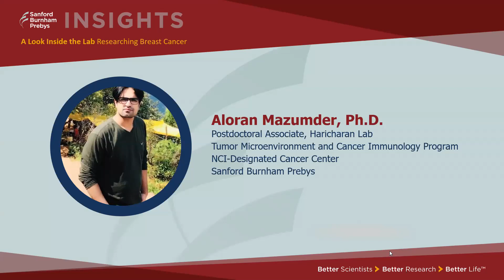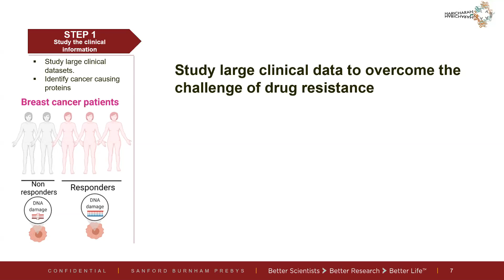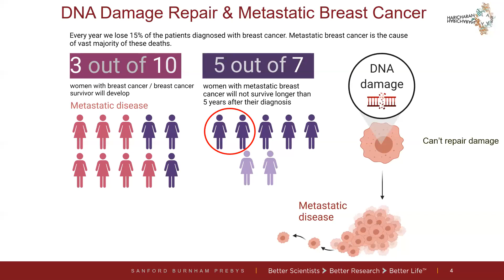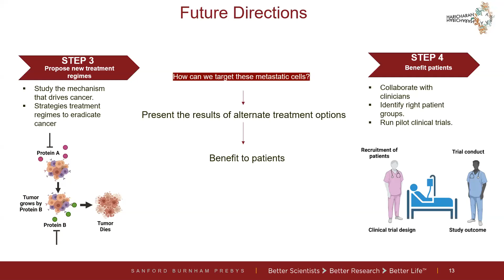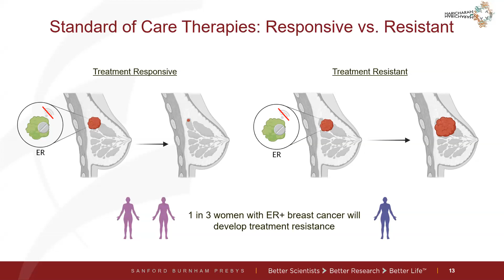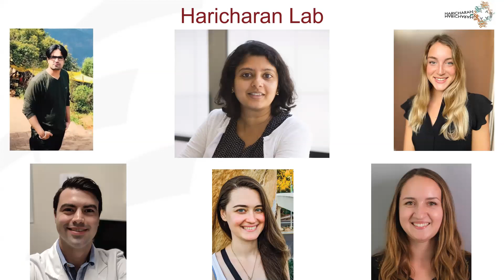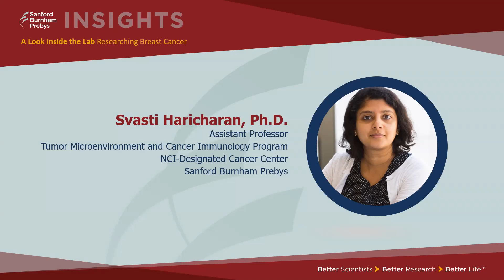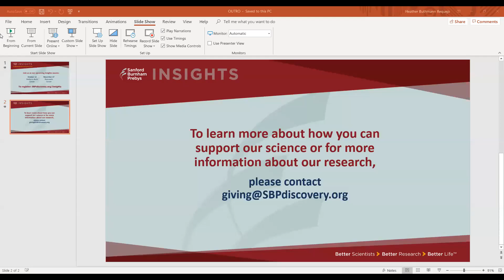Insights: A Look Inside The Lab – Researching Breast Cancer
About 1 in 8 women will be diagnosed with an invasive form of the breast cancer over the course of her lifetime. How are researchers working to stop these trends and save the lives of those with breast cancer?

Join us for a unique look inside the lab of Svasti Haricharan, Ph.D., assistant professor in the Aging, Cancer and Immuno-oncology Program, as we uncover how scientists approach breast cancer research and then how this research leads to new breakthroughs in treatments and therapies for patients.

We will examine breast cancer from the macro level, to basic and translational research. This is an exclusive chance to see how we uncover critical information on cancer and then how we take these discoveries to the next step in finding treatments and cures.

Learn how the Haricharan Lab at Sanford Burnham Prebys is battling breast cancer:

Why do different populations respond differently to treatments and how can we ensure better outcomes for all patients? Testing racial disparities in tumor and breast tissue to develop targeted treatments based on the specific patient.

Identify a tumor marker that may be used to predict which breast cancer patients will experience resistance to endocrine therapy. How can we get the right treatments to the right patients as soon as possible?

Uncover a new approach to selecting patients for therapy that targets HER2, a protein that promotes the growth of cancer cells, to help avoid disease relapse or progression of endocrine-sensitive disease.

SPEAKERS
Svasti Haricharan, Ph.D.
Assistant Professor
Tumor Microenvironment and Cancer Immunology Program
NCI-Designated Cancer Center
Sanford Burnham Prebys

Sinem Punturi, B.Sc.
Research Assistant, Haricharan Lab
NCI-Designated Cancer Center
Sanford Burnham Prebys

Nindo Punturi, B.Sc.
NCI-Designated Cancer Center
Sanford Burnham Prebys

Aloran Mazumder, Ph.D.
Postdoctoral Associate, Haricharan Lab
NCI-Designated Cancer Center
Sanford Burnham Prebys